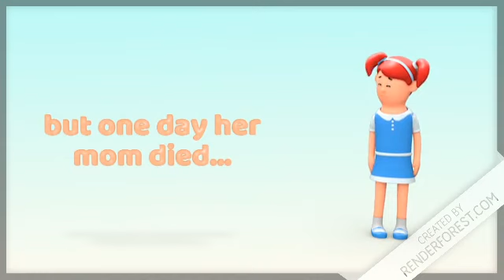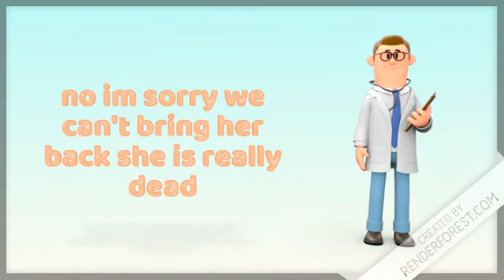business is just like that 4-5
FORTH PART OMG ITS SO GOOD